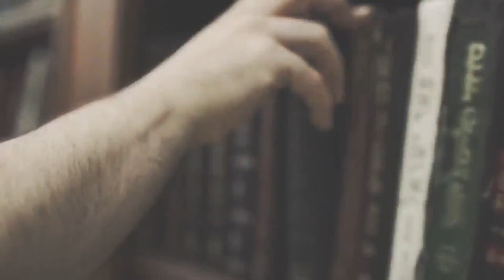We Were Like Dreamers | Music By Sharon Gabrieli Cinematic Epic Soundtrack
Sharon Gabrieli is an Israeli Film Composer Pianist and Guitarist | EPIC ACTION & DRAMA